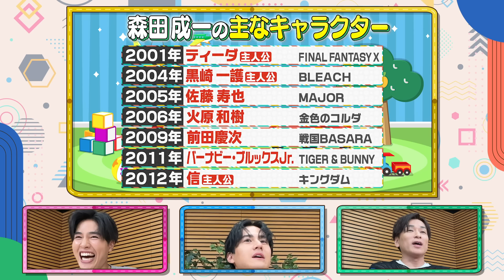【森田成一】ＦＦⅩでゲーム界を変えた男。ティーダ＆ゼル･ディン秘話…武内&神葉が驚愕‼︎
武内駿輔MC「おねだり！声優フェス」
新しい形の声優イベント開催に向けて武内駿輔が色んな声優さんに出演オファー！
今回サブMCを務めるのは仲良し声優・土屋神葉！

ゲストは数々の主人公を演じこなす森田成一。
全世界で2000万本の大ヒットを記録した「FINAL FANTASY Ⅹ」ティーダにまつわる秘話をお話頂きます！そしてまさかの実演も…
さらに！３人に共通点も明らかに。お楽しみに！

…感想はぜひ 「おねフェス」 で。

これまでの声優企画はこちら！